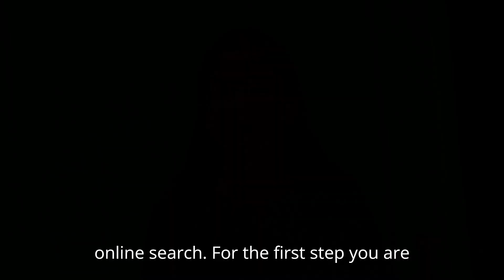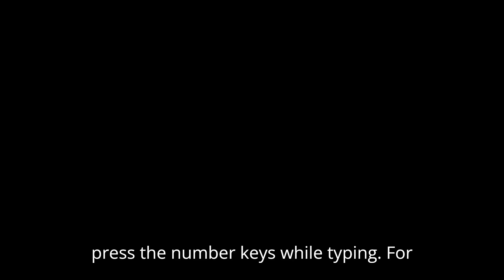Summary of L#137